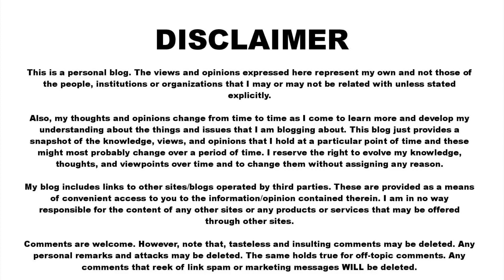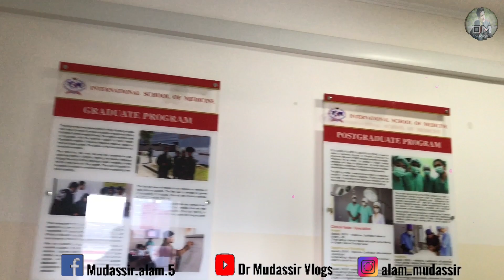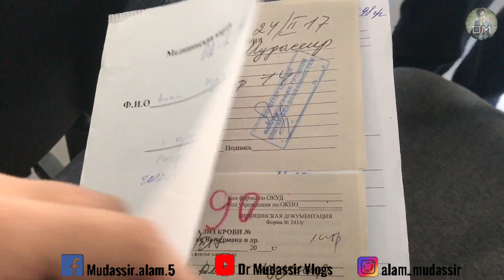Medical Checkup || ISM-IUK || Vlog 21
Hello Guys... My name is Mudassir Alam. I am from Pakistan.. Doing MBBS in Bishkek Kyrgyzstan..